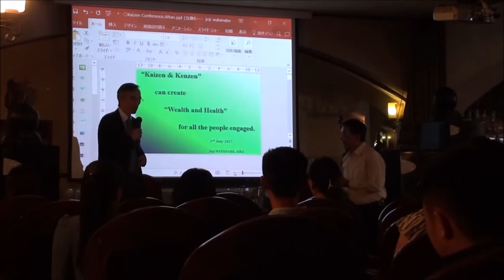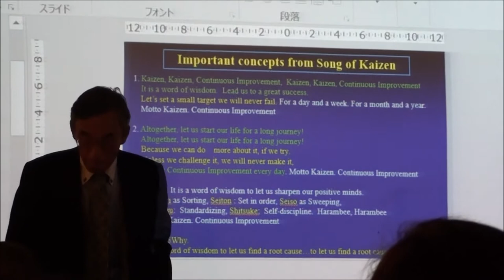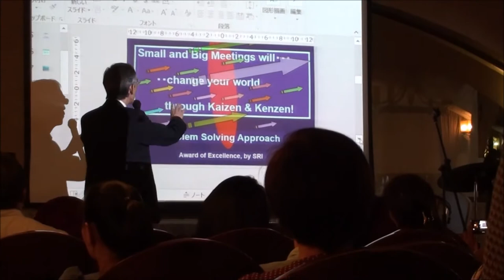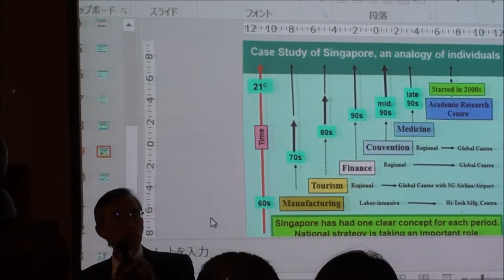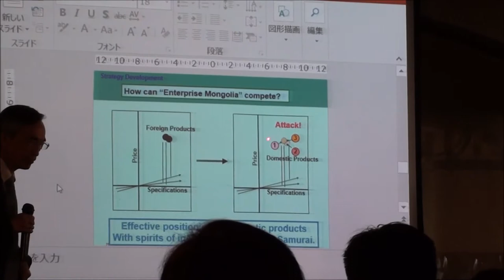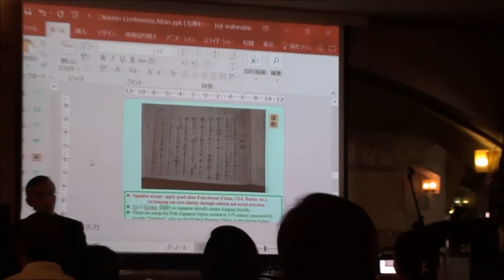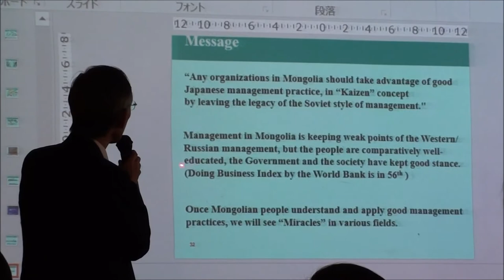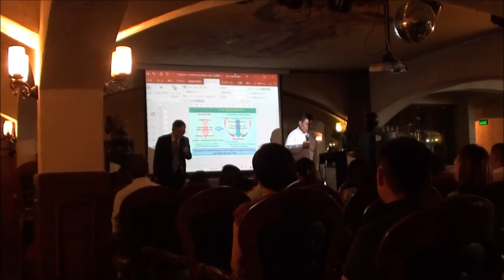Kaizen & Kenzen Seminar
The seminar was conducted by Joji WATANABE, with Altankhuyag SHAGJ as an interpreter and Kaizen consultant on August 3rd 2017 in Mongolia.

2 experts are both students of Messrs. Yasushi SASE and Toru FUKUDA , the first experts of Industrial Engineering (Productivity Expert) after 2nd World War in Japan.  They were consultants at Japan Productivity Center.

Dr. James Abegglen was CEO of Asia Advisory Service where I used to work for after graduating Darden Business School to receive MBA.

The founder of Boston Consulting Group: Dr. James C. Abegglen transferred US expertise to them, with reference to the library at the US Embassy in Tokyo after the Second World War.